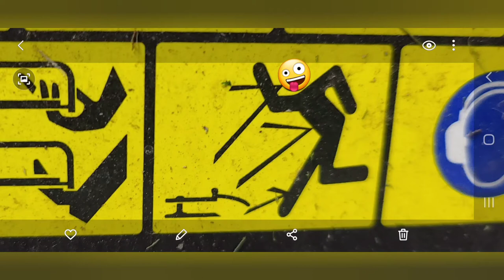how to install a shelf to hold a leaf loader on trailer.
this is how I installed the billy goat leaf loader on to my trailer.